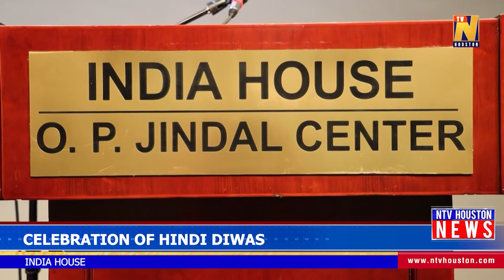Celebration of Hindi Diwas